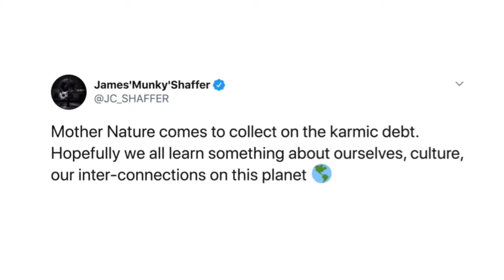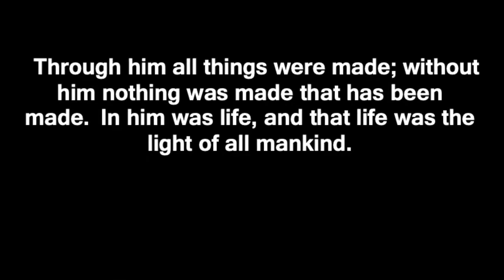Hope in the Face of Fear - Who is God?